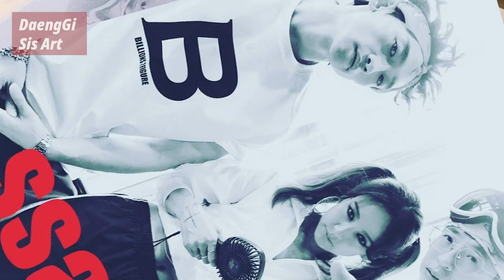놀면 뭐하니? 싹쓰리(SSAK3)의 린다G 동양화 기법으로 그리기 | Lee HyoRee, LindaG Drawing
SSAK3(U-Doragon x LindaG x B-Dragon) ft.Kwang Hee | How to Paint LindaG with Traditional Korean Ink: Muk

최근 놀면뭐하니? 를 통해서 추억의 스타들과 노래들을 재소환하고 있잖아요.
저와 같은 세대의 분들은 과거 스타들을 TV나 OTT를 통해 접할 때 '좋았던 시절'을 추억하게 되는 것 같아요.
저도 이번에 놀면뭐하니를 보고 듀스 의 여름안에서 리메이크곡을 즐겨들으며 작업에 임하고 있답니다.
이효리님을 향한 팬심 가득 담아서 린다G 를 동양화 기법으로 그려보았어요.
이번 영상에서는 한지를 화판에 붙이는 방법 부터 다양한 재료 사용법을 보여드렸답니다.

조향재 Cho, Hyang-Jae || Video & Edit

음원출처
제목: Lullabye (Sting)